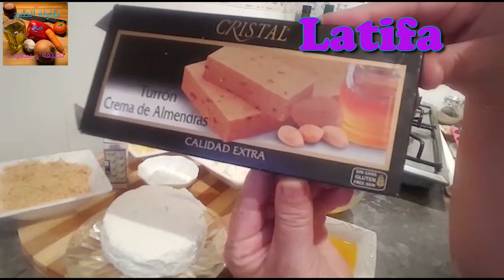بريوات حلووين بالجبن و التورون....